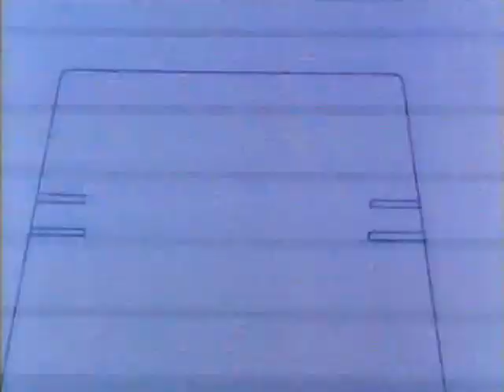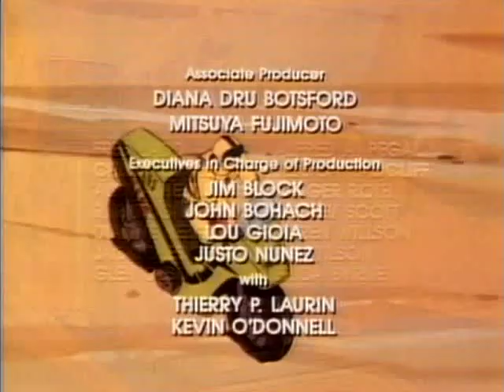M.A.S.K. S01E24 - Counter Clockwise Caper